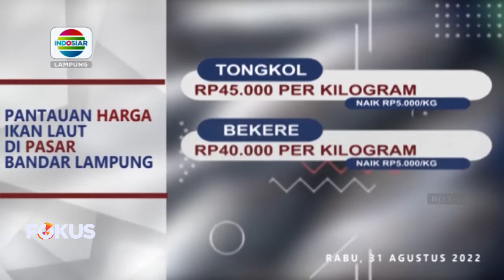Harga Ikan Laut Naik Akibat Kelangkaan Solar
Berita Lampung, 1 September 2022 (3)